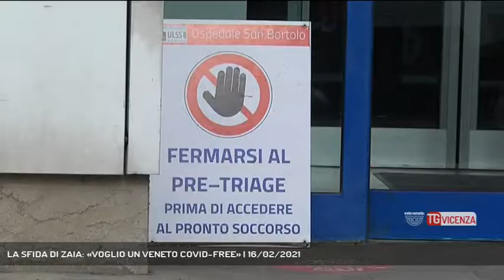LA SFIDA DI ZAIA: «VOGLIO UN VENETO COVID-FREE» | 16/02/2021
TG Vicenza 16/02/2021 - VENEZIA - Facciamo il punto sulla pandemia con Luca Zaia che oggi lancia la sfida al futuro: «voglio un Veneto Covid-free».  || Dati in Veneto positivi da 45 giorni. Nelle terapie intensive in due settimane si punta a tornare a zero, ma il virus continua a circolare e l'allerta è sempre massima. Per ora i ricoveri non aumentano ma diminiuiscono, però c'è il problema delle varianti che potrebbero far precipitare la situazione. In particolare la variante inglese è più aggressiva per qualità e quantità.Scuole: fino al 5 marzo le lezioni degli istituti superiori restaranno in presenza al 50% con test a tappeto, mentre dall'anno prossimo l'obbiettivo è puntare sull'autosomministrazione guidata dei test anti-covid degli studenti.Impianti di sci: si sarebbero dovuti aprire ieri, ma resteranno chiusi fino a marzo dopo lo stop imposto dal Governo, a cui anche oggi Luca Zaia ripete la richiesta di indennizzare gli operatori.Acquisto vaccini anti-Covid che il Veneto chiede di poter fare in autonomia: di fronte ad un'offerta di 27 milioni di dosi a prezzi in linea se non inferiori a quelli di mercato, Zaia non può e non vuole girarsi dall'altra parte. Per questo ne ha parlato col commissario Arcuri. L'obbiettivo è un Veneto Covid-free. - Intervistati LUCA ZAIA (Presidente Regione Veneto) (Servizio di Carlo Alberto Inghilleri) - Segui Rete Veneta anche sul digitale terrestre! Visita il sito